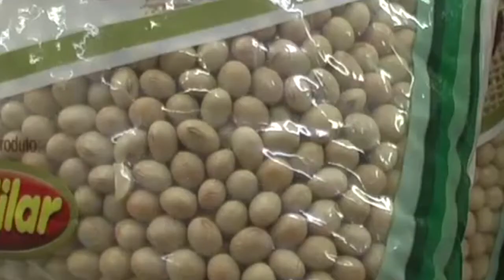Produtores não precisam informar validade de vegetais frescos